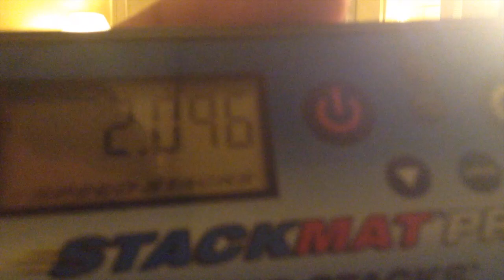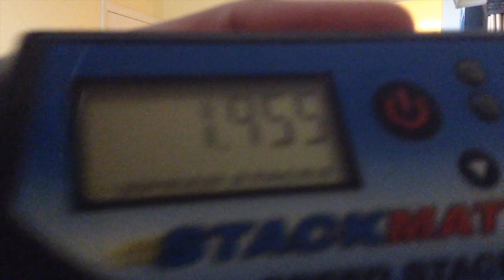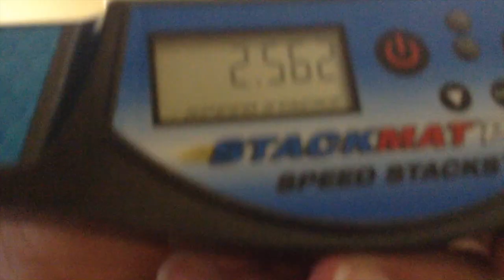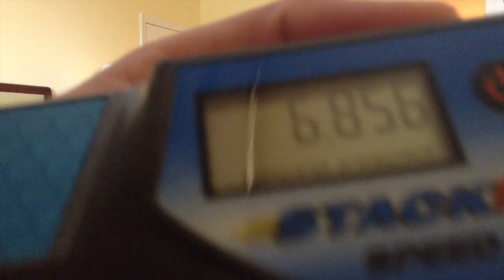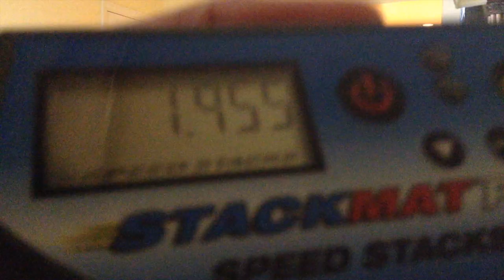Stacking in Barbados!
Jeez, this took a lot longer to edit than it should have, I just procrastinated a lot. So I got a PB in 3-3-3 and my 3rd best in both 3-6-3 (wanted a 2.4xx) and cycle (3rd 6 yay). I also got a Dayan Megaminx today so you may some videos of that. I also want to make a cube tutorial, what should I do?